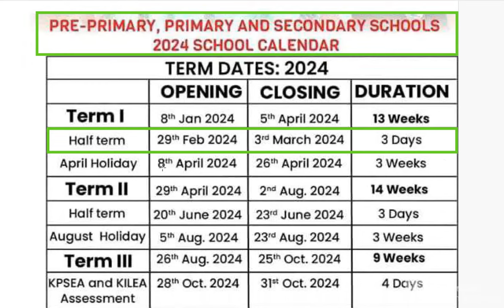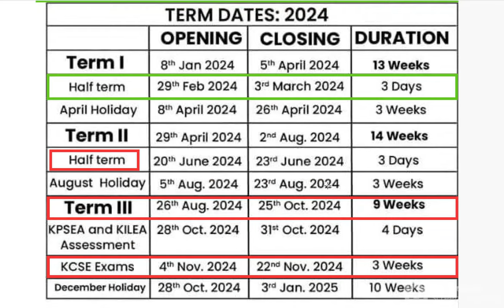2024 OFFICIAL SCHOOL CALENDAR|2024 term one to Three .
What We Offer:
At Online Solution tv, we’re dedicated to bringing you a diverse range of content designed to educate, entertain, and inform. Whether you're here to learn something new, enjoy engaging entertainment, or stay updated with the latest insights, our channel has something for everyone.